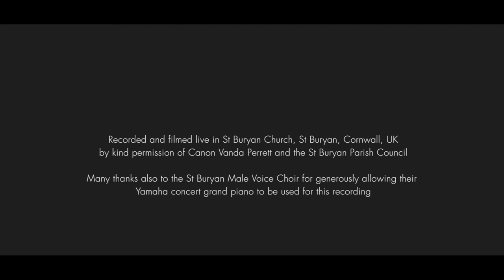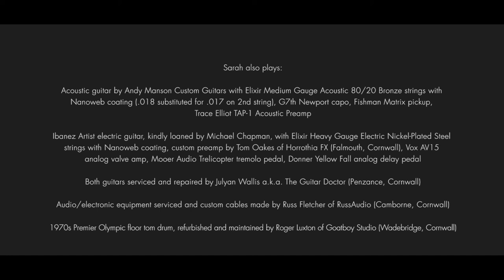Sarah McQuaid - The St Buryan Sessions - Autumn Leaves (Official Music Video)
From the album “The St Buryan Sessions”, released 15 October 2021 and available on CD and numbered limited-edition blue vinyl double LP. Thanks so much to Acoustic Guitar magazine for their exclusive premiere of this video I got into the habit of segueing directly into this evergreen classic from my version of Jeff Wayne’s “Forever Autumn”, and it seemed to work so well that I decided to record it for The St Buryan Sessions. You’ll hear the echo of the Jeff Wayne piece at the beginning and again at the end.

Words and music by Joseph Kosma, Jacques Prévert and Johnny Mercer
Sarah – vocals and guitar
Production and recording by Martin Stansbury
Mastered by Stuart Bruce
Film and direction by Mawgan Lewis
Cameras by John Crooks
Colour grading by Kelly Green
Album cover and title screen artwork by Sarah

Recorded and filmed live (with no audience due to COVID-19) on 1 July 2020 in St Buryan Church, St Buryan, Cornwall, UK, by kind permission of Canon Vanda Perrett and the St Buryan Parish Council.

Heartfelt thanks to the 184 individuals whose voluntary donations made this video and recording possible, and to the St Buryan Male Voice Choir for generously allowing Sarah to use their Yamaha concert grand piano.

Sarah also plays:

Acoustic guitar by Andy Manson Custom Guitars with Elixir Medium Gauge Acoustic 80/20 Bronze strings with Nanoweb coating (.018 substituted for .017 on 2nd string), G7th Newport capo, Fishman Matrix pickup, Trace Elliot TAP-1 Acoustic Preamp

Ibanez Artist electric guitar, kindly loaned by Michael Chapman, with Elixir Heavy Gauge Electric Nickel-Plated Steel strings with Nanoweb coating, custom preamp by Tom Oakes of Horrothia FX (Falmouth, Cornwall), Vox AV15 analog valve amp, Mooer Audio Trelicopter tremolo pedal, Donner Yellow Fall analog delay pedal

Both guitars serviced and repaired by Julyan Wallis a.k.a. The Guitar Doctor (Penzance, Cornwall)

Audio/electronic equipment serviced and custom cables made by Russ Fletcher of RussAudio (Camborne, Cornwall)

1970s Premier Olympic floor tom drum, refurbished and maintained by Roger Luxton of Goatboy Studio (Wadebridge, Cornwall)